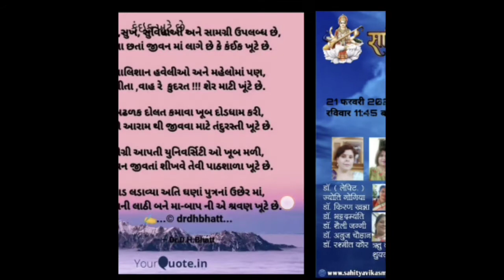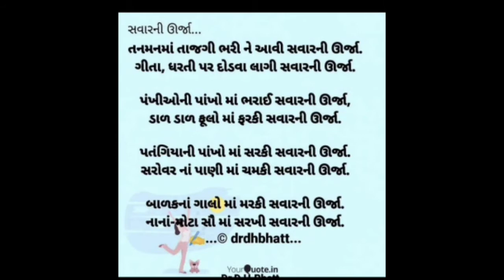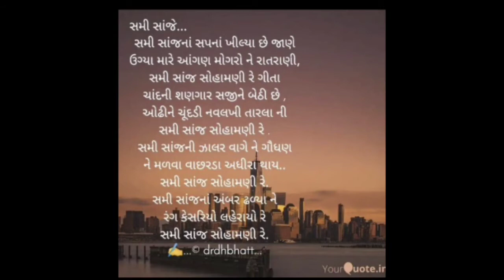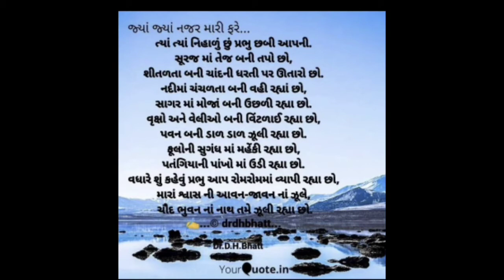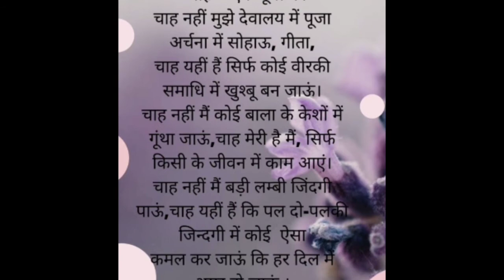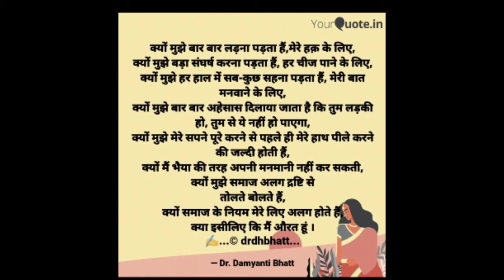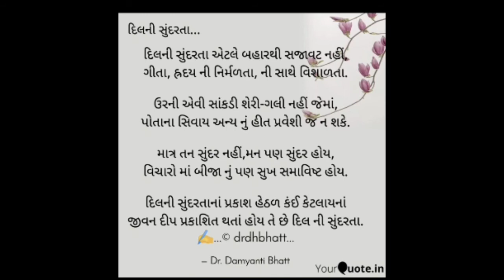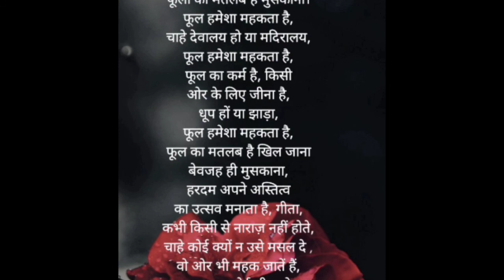કાવ્ય કુંજ-ભાગ-1,( સ્વરચિત કવિતાઓ ) By : Dr. Damyanti Bhatt.